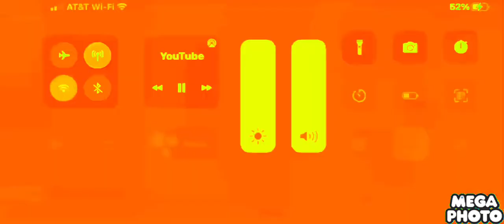August 20, 2022